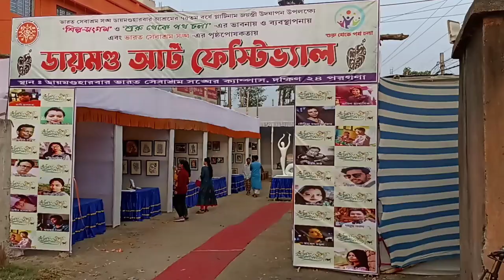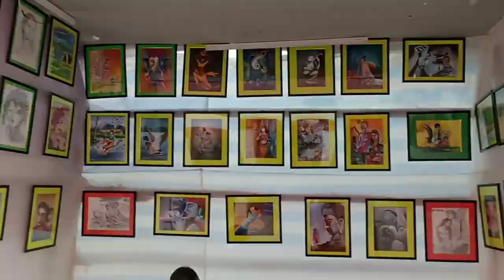Diamond Art Festival 2023 | Bharat Sevasram Sangha | Diamond Harbour | West Bengal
"Diamond Art Festival" was our first attempt in the field of art for the people of Diamond Harbour. We got huge success in that. we are preveleged to announce that people of Diamond Harbour was vesey happy after seeing a festival like this.
We hope that our festival will be bigger in the near future.